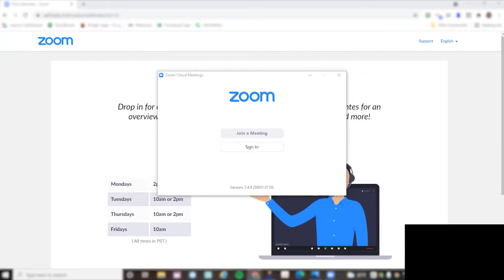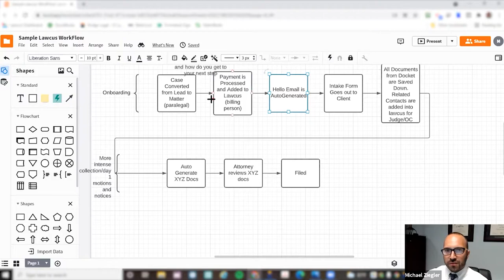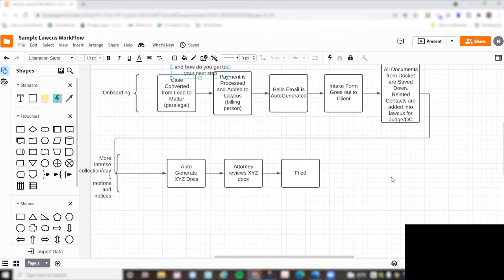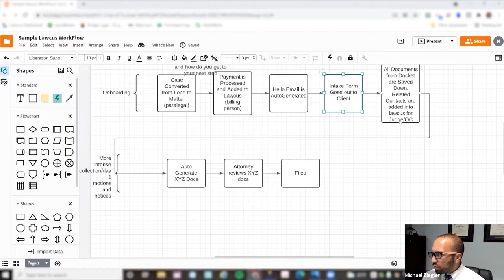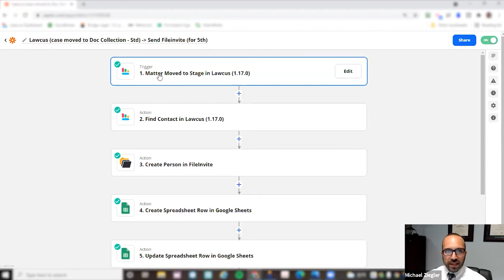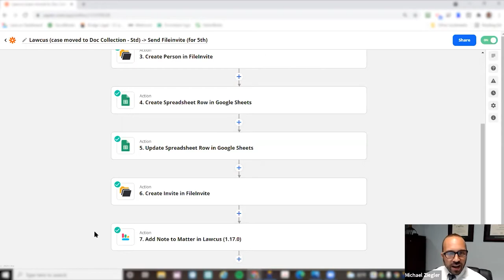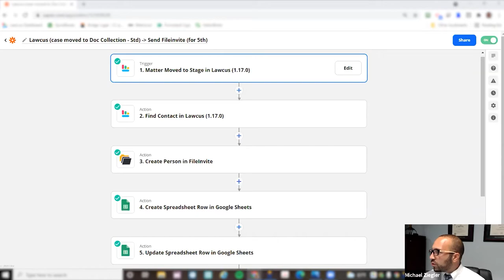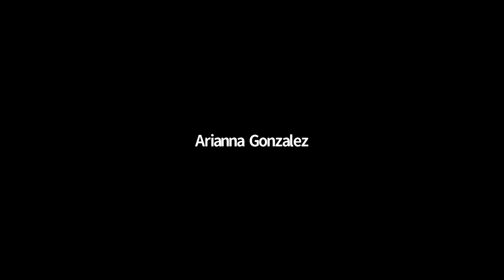How to Maximize Efficiency and Profitability for Law Firms